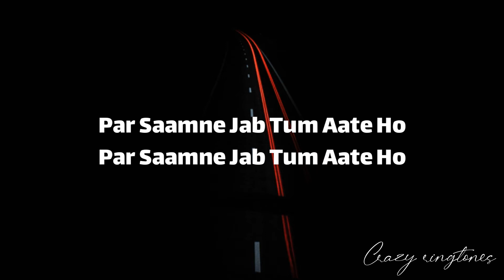Mera dil bhi kitna pagal hain - ringtone 2020 - 🎧